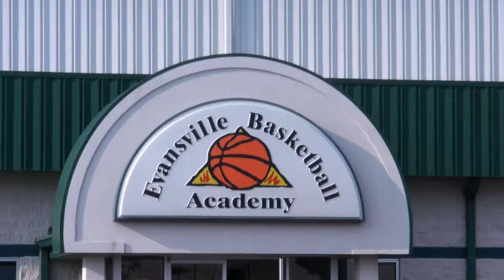(Part 3) Princeton Tigers 8th Grade Basketball At EBA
Princeton Tigers 8th Grade Basketball At EBA (Part 3)